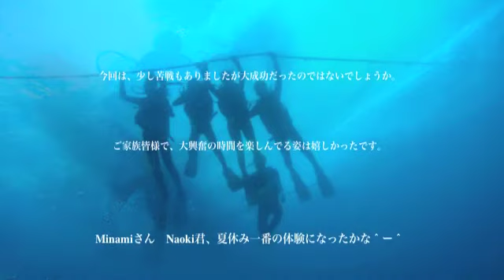沖縄 ジンベイザメ体験ダイビング 『ナイスファイト♬』